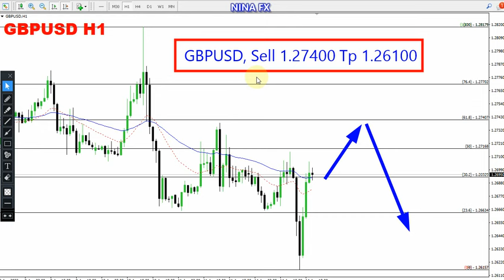GBP USD Daily Forecast for August 15, 2023 by Nina Fx